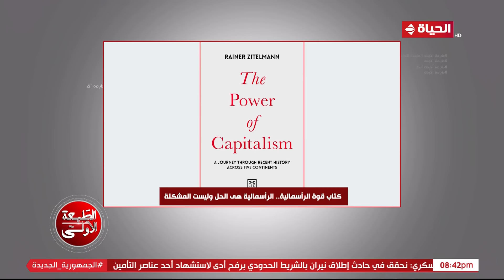الطبعة الأولى مع أحمد المسلماني | 27 مايو 2024 - الحلقة الكاملة